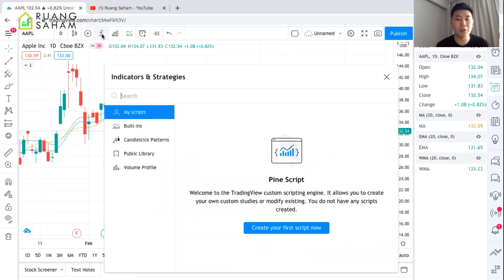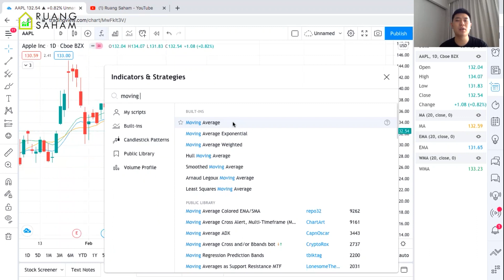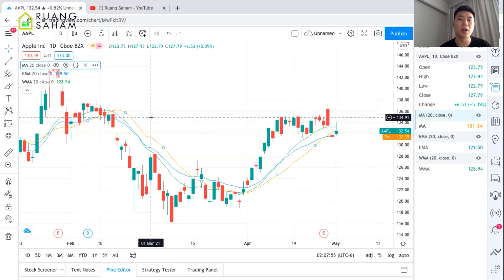3 TIPE MOVING AVERAGE, SMA EMA WMA MANA YANG TERBAIK ?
moving average mempunyai 3 tipe yaitu simple moving average, exponantial moving average dan Weighted Moving Average, mana yang terbaik ? mari cek di videonya !